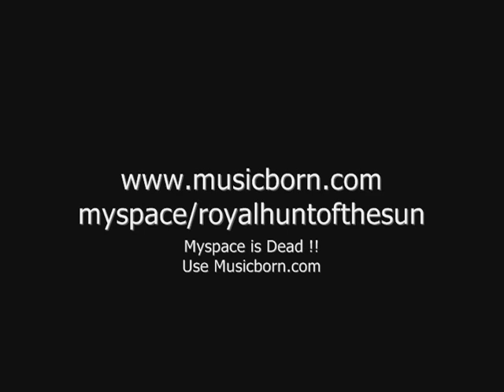Royal Hunt Of The Sun - Hoxton Square Bar & Kitchen - Musicborn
The Royal Hunt of the Sun performing their well deserved Headline show at the mighty Hoxton Square Bar & Kitchen !

One of the Highlights of the year !!